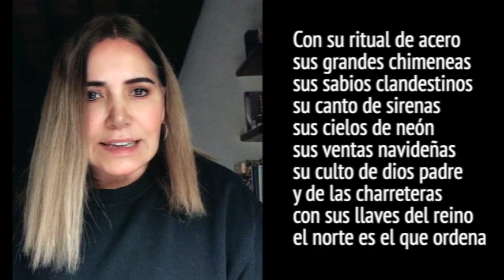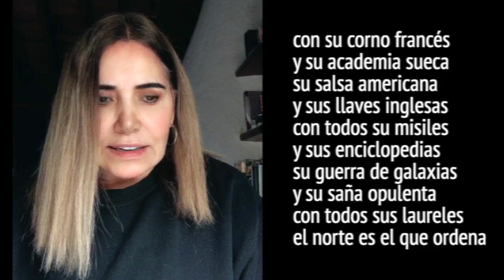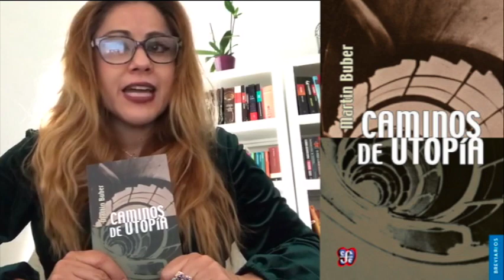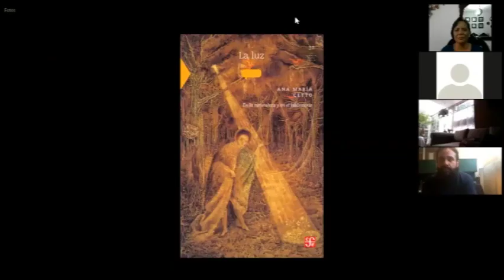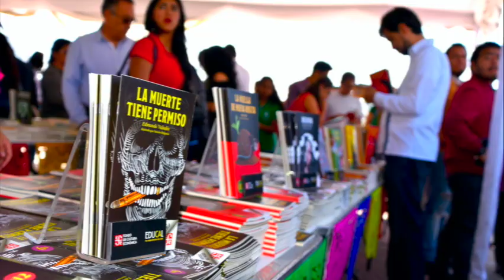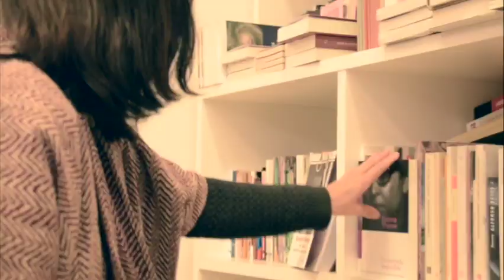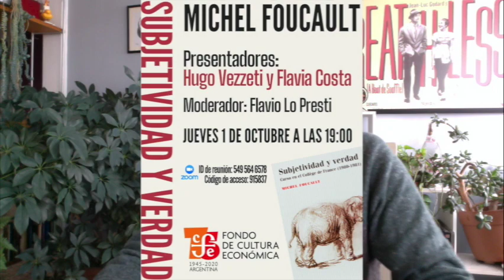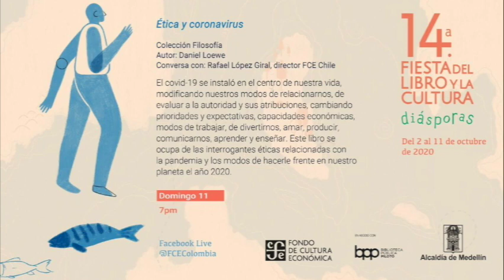Desde el Fondo 87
Hablamos de Ermilo Abreu y Josefina Vicens, de los 75 años de nuestra filial en Argentina, del aniversario del centro cultural Elena Garro, de nuestra participación el FIL Guadalajara este año y de una gran oferta en nuestra colección de breviarios.